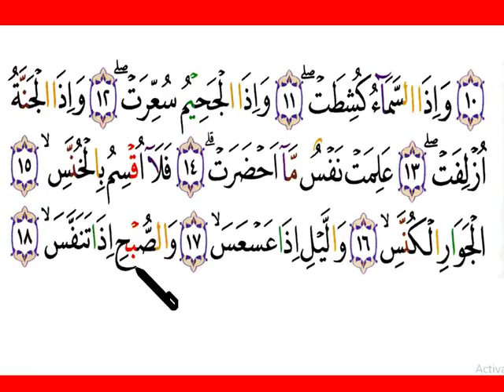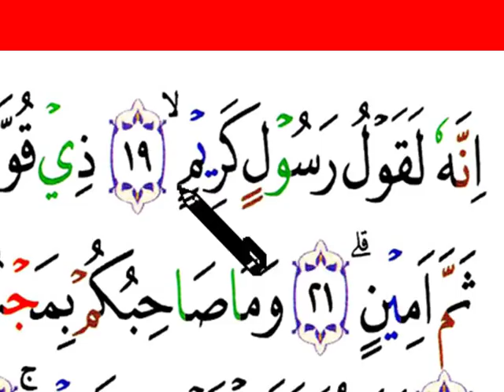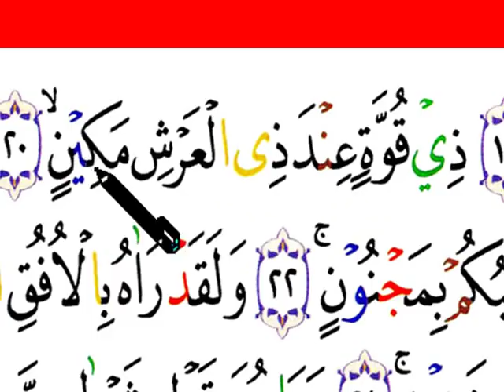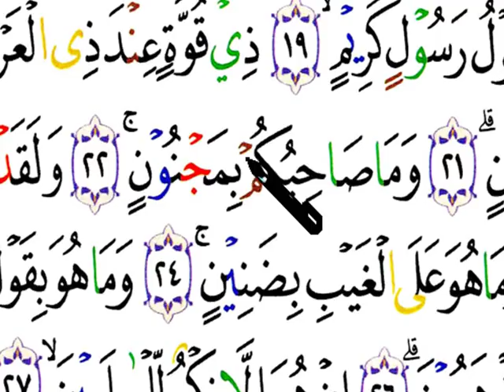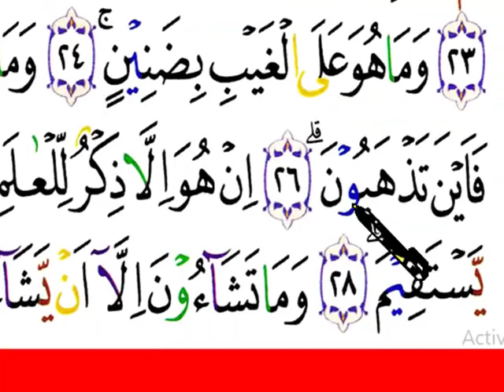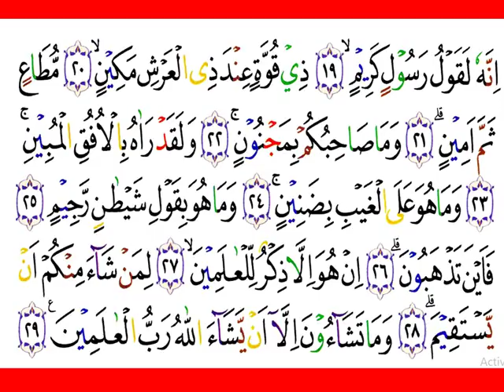81. TAJWID . JUZ 'AMMA SURAT KE 81. AT-TAKWIR BELAJAR MENYENANGKAN